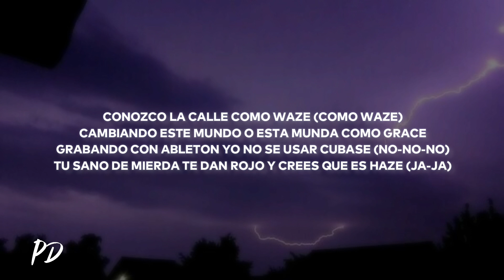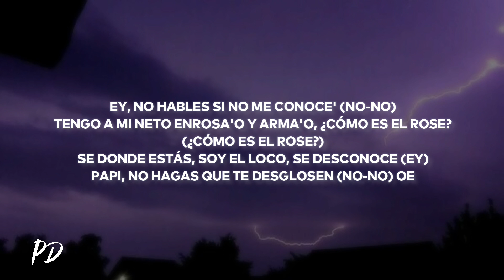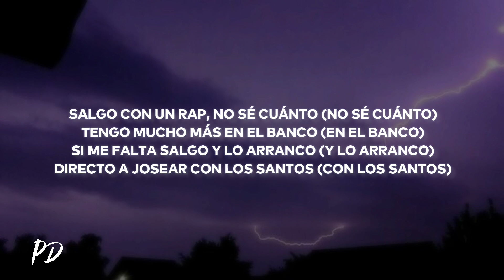Gabriel Drago - Los Santos (Letra/Lyrics)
✘ Follow Gabriel Drago

🎤[Letra de "Los Santos"]

[Coro]
Lo' pongo a pujar cuando canto (cuando canto)
¿Qué tú vas a hablar? Si eres manco (si eres manco)
Tu jeva 'ta en na', no es pa' tanto (no es pa' tanto)
No me hable' de trap, poto blanco (poto blanco)
Salgo con un rap, no sé cuánto (no sé cuánto)
Tengo mucho más en el banco (en el banco)
Si me falta salgo y lo arranco (y lo arranco)
Directo a josear con los santos (con los santos)

[Verso 1]
Sa-Sa Salgo sin la AKN, puta' ven mi face (ey)
Cachando una milf que tiene 36 (OG)
Negocio con el demonio 666 (six-six-six)
Cocaína blanca y ficha como Jaze (oe)
Conozco la calle como Waze (como Waze)
Cambiando este mundo o esta munda como Grace
Grabando con Ableton yo no se usar Cubase (no-no-no)
Tu sano de mierda te dan rojo y crees que es Haze (ja-ja)
Nock-nock es draguito con la glock (oe)
Pa' matarte a tí por sapo, ¿y a tu viejo porque no? (¿Por qué no?)
Yo jamás querría ser tu, pero tú ¿qué sé yo? (¿Qué sé yo?)
Me grabo con tu mujer, sonríe pal videoblog (cheese)
Ey, no hables si no me conoce' (no-no)
Tengo a mi neto enrosa'o y arma'o, ¿cómo es el rose? (¿Cómo es el rose?)
Se donde estás, soy el loco, se desconoce (ey)
Papi, no hagas que te desglosen (no-no) Oe

[Verso 2]
No teníamo' money y ahora estamo' en Tony (Montana)
Pregúntale a Moni no way make and honeys (siete-siete-siete)
Tu ganga puro fanes que usas de guardiane' (sí, cabro)
Pero sólo no salen, no somos iguales (oe)
Ando dentro de su jerma como un quiste (como un quiste)
Regando hijos en mi patria como Quispe (como Quispe)
Mi gente bien, pero la tuya triste (quedan triste)
Adolf Hitler, Oko Miss Red (oe)
Pa' las baby tengo el iPhone pa' lo' G Motorola
Mami sube a la motora mientras chambeo (súbete-súbete)
Los hombres me odian, las jermas me adoran
Por eso me siento piola, tengo a sus locas mirando (ja)
Cambiando este sistema, sin problema'
¿Te moriste? Es una pena (oh)
Subo una foto y tienen más like que tú tema (sí)
¿Pa' eso me tiran? Con razón que ya no suenan (con razón)

[Outro]
Oe
Gabriel Drago
El verdadero movimiento
Estate atento

✘ Transcrita por  @Limber_AC